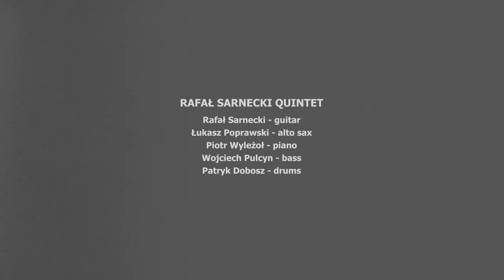Rafał Sarnecki - new album trailer (2022)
I'm really excited to announce that my new album will come out in the Fall 2022. It features:

Łukasz Poprawski - alto sax
Piotr Wyleżoł - piano
Wojciech Pulcyn - bass
Patryk Dobosz - drums
myself - guitar

The album was recorded on Sep 20-21, 2021 at Tokarnia Studios in Nieporęt, Poland and was mixed by Jan Smoczyński. More videos from the session will be published soon.